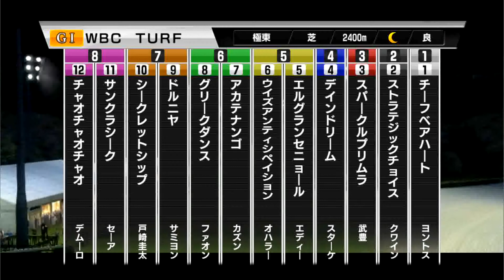【スタポケ】チャオチャオチャオWBCT挑戦!!